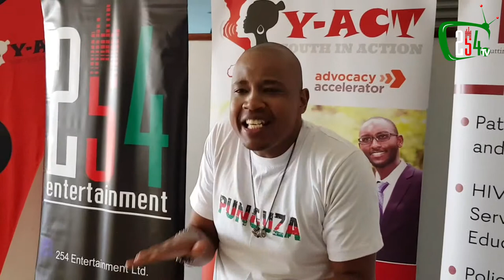Punguza Unveil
Punguza is a Youth Sensitization Campaign. Our Advocacy Program is focused on Responsible Sexual Behaviour. We want to provide an engagement platform.